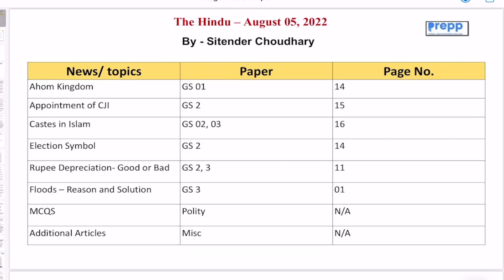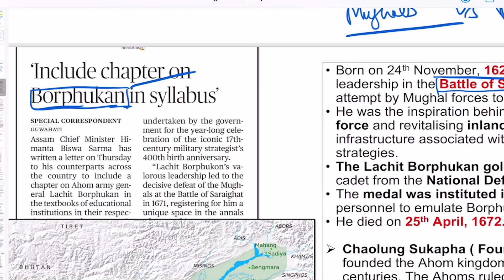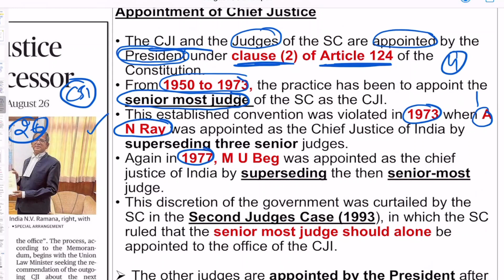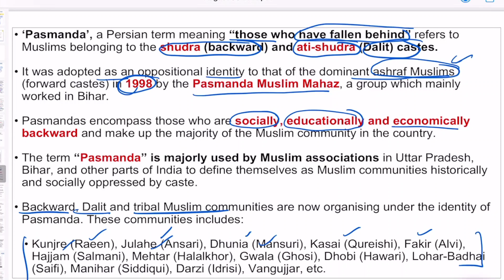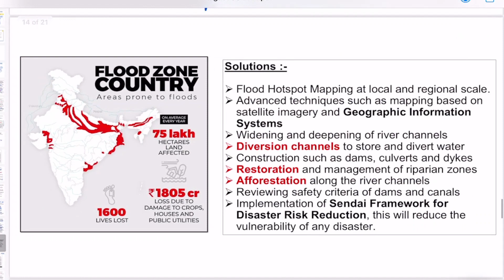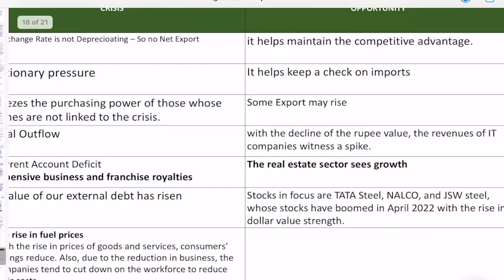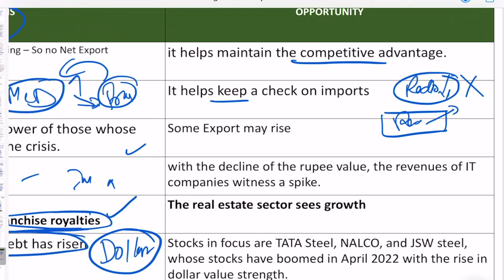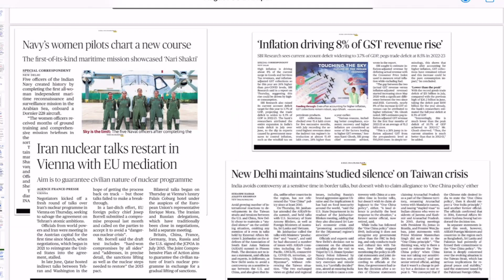5 Aug 2022 | The hindu newspaper today | Current affairs 2022 in hindi | Ahom Kingdom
5 Aug 2022 | The hindu newspaper today | Current affairs 2022 in hindi | Ahom Kingdom

Introduction 0:00
Ahom Kingdom GS1 3:45
Appointment of CJI GS2 8:57
Castes in Islam GS2,3 12:45
Floods – Reason and Solution GS3 17:57
Election Symbol GS2 21:42
Rupee Depreciation- Good or Bad GS2,3 23:55
MCQS Polity N/A
Additional Articles